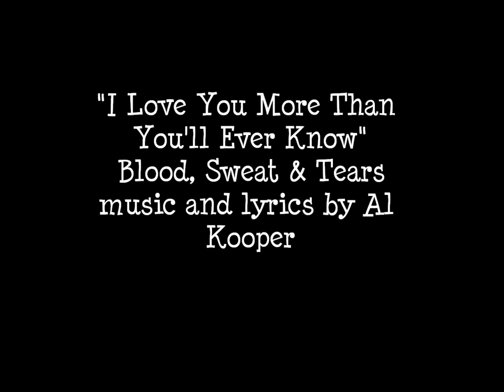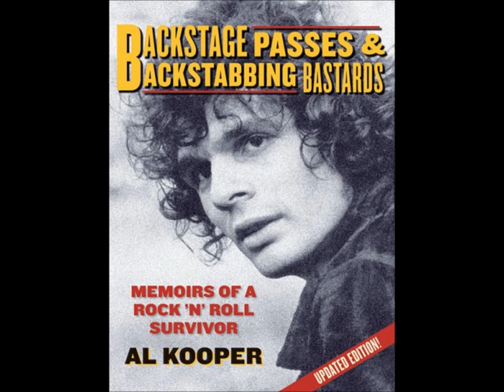"I Love You More Than You'll Ever Know" Blood, Sweat & Tears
Songwriter and musician, Al Kooper was the genius behind the original Blood, Sweat & Tears album,  Child Is Father to the Man, released in February 1968 by Columbia Records.   With its fusion of jazz, rock, blues, and soul, it was unique at that time, though it was less commercially successful than their subsequent releases without Kooper's leadership. "I Love You More Than You'll Ever Know" is from this album, which is available on CD on the Sony label. This sound recording is administered by SME.  The purpose of this upload is for viewer enjoyment and education not for monetary gain